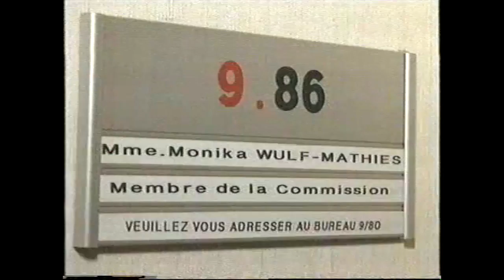RTE News, Tue 4 Mar 1997